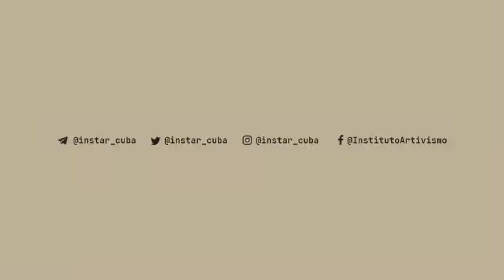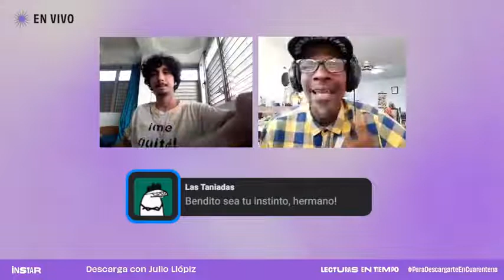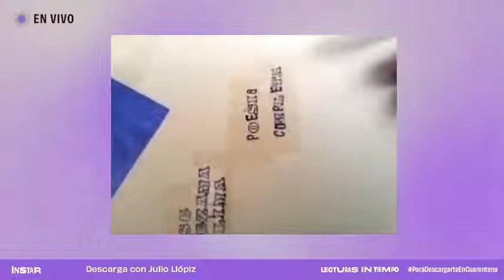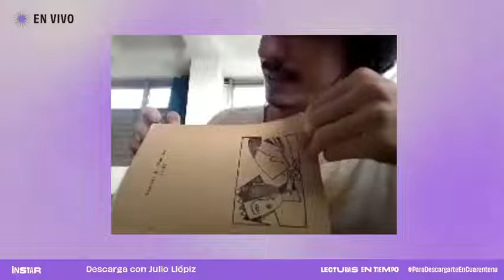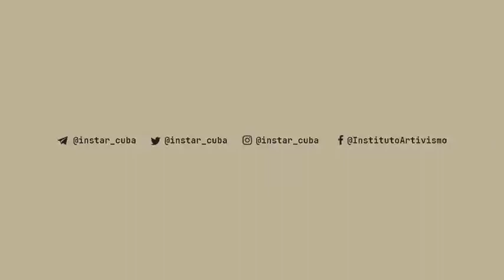LecturasEnTiempo con el artista visual Julio Llópiz Casal.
LecturasEnTiempo con el artista visual Julio Llópiz Casal, junto al anfitrión al poeta y periodista independiente Jorge Enrique Rodríguez.

Llópiz-Casal (La Habana, 1984)
Artista visual que trabaja la instalación, el performance, la fotografía, el video, el diseño y la escritura. Su proceso creativo consiste en traducir estados de ánimo en imágenes, desde nociones como la historia, la cultura de masas y la poesía.
Es licenciado en Historia del Arte por la Universidad de La Habana (2011).
Ha participado en las muestras colectivas "Tócate", Galería Habana, La Habana (2013), "La parte maldita", Embajada de Noruega,  La Habana (2013); "Landlord Colors: On Art, Economy, and Materiality" | Cranbrook Art Museum, Detroit (2019); "Cada forma en el espacio es una forma de tiempo que se escapa", Estudio Dagoberto Rodríguez, Madrid (2020).
Sus obras se encuentran en colecciones como la del Cranbrook Art Museum, Detroit. U. S; la de Eva-Lotta Holm Flach (Flach Galleri) Stockholm, Sweden; Michael Delahunt. Colorado, U. S; Wendy Fritz (H is for House) Miami, U. S.; y Laura J. Mott. Detroit. U. S.